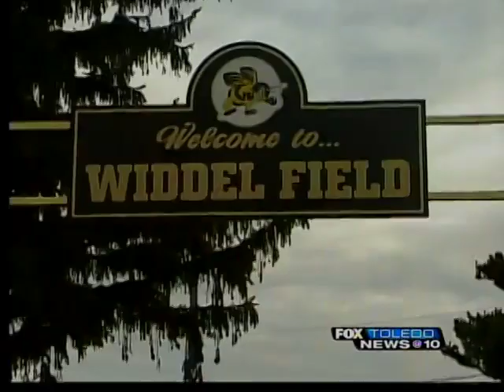Jackets giving Jackets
Yellow Jackets weren't the only types of "Jackets" out at Perrysburg High School Friday night.